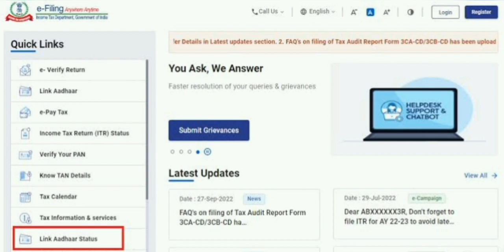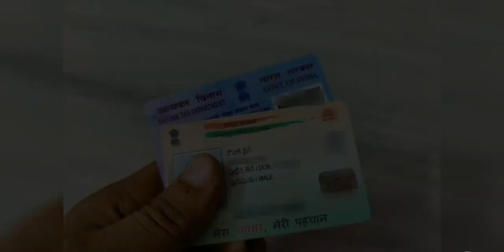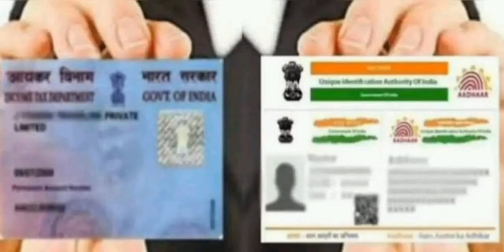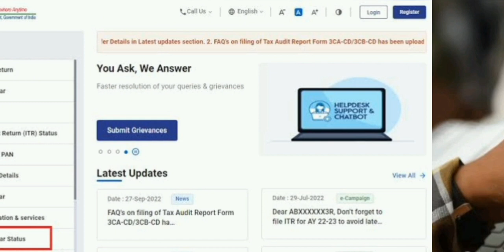Pan Aadhaar link Big update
আপনারা যদি এখনও pan এর সঙ্গে আধার লিংক না করা হয় তাহলে যত তাড়াতাড়ি সম্ভব করেননি কারণ আয় কর দপ্তর লিংক না হওয়া কার্ড গুলি বাতিল করে দেবে।

Pan Card aadhar link free,
free pan aadhar link 2023,
free pan card aadhar link,
free pan aadhar link,
how to link aadhaar card with pan card free 2023,
free me pan card ko aadhar se kaise link kare,
pan card link with aadhar card online,
pan card link aadhar card free,
pan card aadhar card online free 2023
pan card aadhar card link tamil
pan card aadhar card se loan kaise le
pan card aadhar card link assamese
pan card aaya ki nahi kaise check kare
pan card aadhar card link telugu
pan card aadhar card link kaise kare
pan card aadhar card link kaise kare 2022
pan card aadhar card link penalty payment
pan card aadhar card link 2022

pan aadhar link online payment challan telugu

pan aadhar link online payment challan sbi online

pan aadhar link online payment challan malayalam

pan aadhar link online payment challan bengali

pan aadhar link online challan